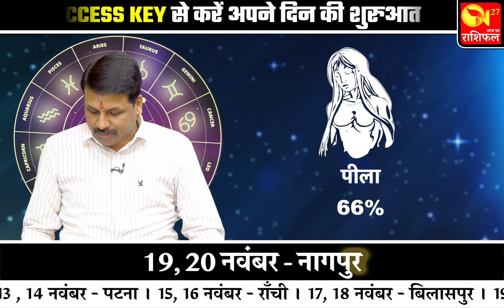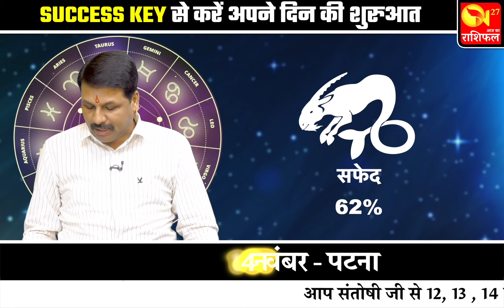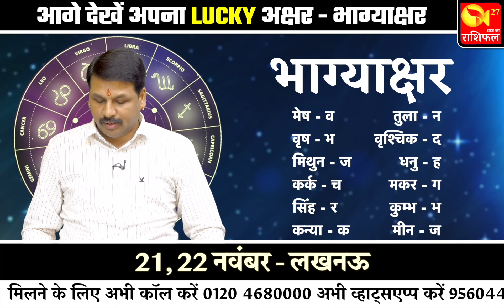09 नवम्बर आज का राशिफल स्पेशल उपाय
To meet in your city -:
12, 13, 14 NOVEMBER PATNA (12, 13, 14 नवंबर पटना)
15, 16, NOVEMBER RANCHI (15, 16 नवंबर रांची)
17, 18 NOVEMBER BILASPUR (17, 18 नवंबर बिलासपुर)
19, 20 NOVEMBER NAGPUR (19, 20 नवंबर नागपुर )
20, 21 NOVEMBER LUCKNOW (20, 21 नवंबर, लखनऊ)
आज का राशिफल I सक्सेज की
भाग्याक्षर I